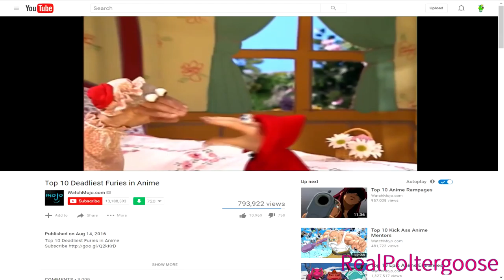YTP: Ooka uses a very rare laptop to drain his victims with soup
Update 3:
Wow, never expected this video to be popular. I no longer make YTPs or even upload consistently to this channel anymore. Nowadays, I just use it as a personal account.
This poop is 5 years old and if I had made it today I would have not included specific jokes that were "politically incorrect". Remember, I was about 14 when I made this poop and I have matured since.
Nevertheless, I hope that you can still enjoy the video despite it's flaws.

Update 2:
This video is like 2 years old now. I really don't like this poop that much anymore, compared to 2016. The ending was also really rushed out to meet the collab deadline. The Note 7 joke also makes the poop even more dated.

Update 1:
Originally uploaded as unlisted on Nov 18, 2016.
This was made public when Paperking uploaded the collab. Enjoy!

Original:
My entry to PK99's Random Letter Collab.

Note: Turn down your speakers when you watch this. It's load.
Note 2: The Theater! part was a bit rushed IMO. Try your best to enjoy it.